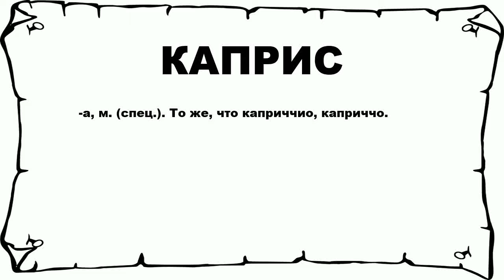КАПРИС - что это такое? значение и описание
Хочешь знать что значит КАПРИС? тогда слушай до конца.

 -а, м. (спец.). То же, что каприччио, каприччо.